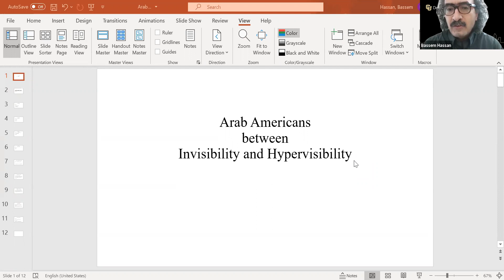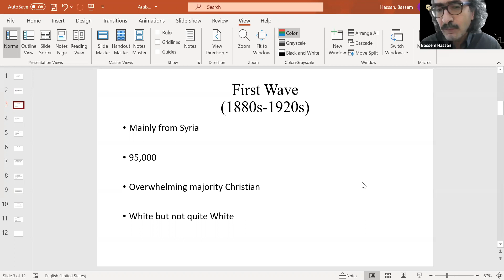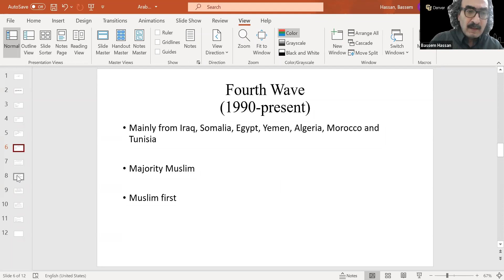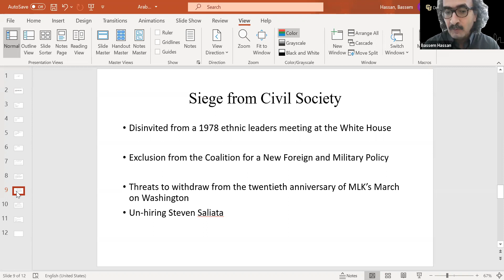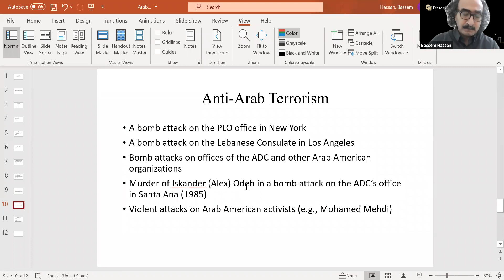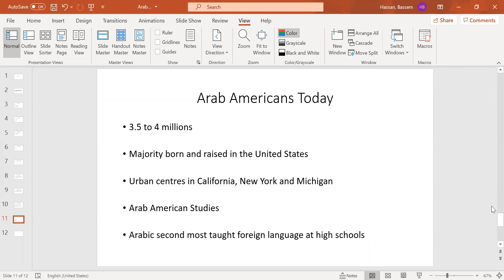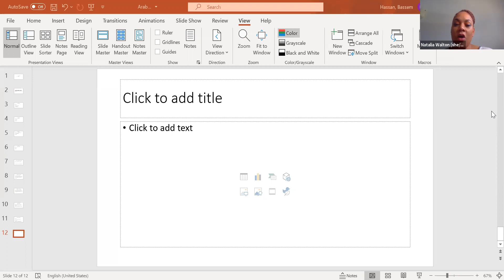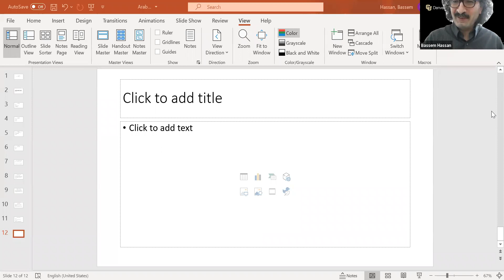Teachable Moments: Dr. Bassem Hassan: Arab-American's Between Invisibility and Hypervisibility